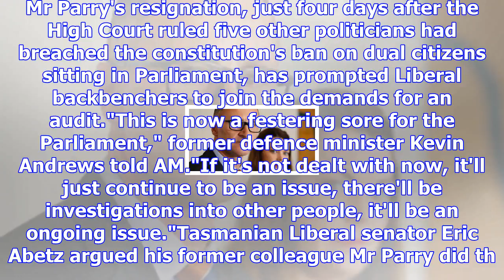Labor softens stance on citizenship audit, accuses government of cover-up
Updated November 03, 2017 07:07:19 The Federal Opposition is softening its stance on an audit of all...